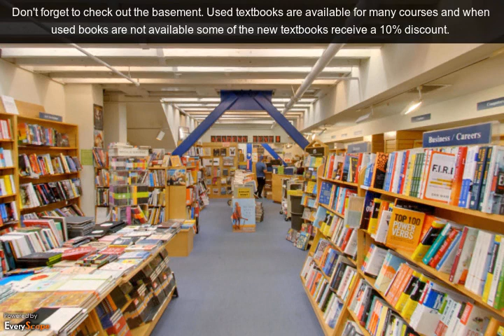Alexander Book Co. | San Francisco, CA | Bookstores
We at Alexander Book Co. are proud to be your independent downtown San Francisco bookstore. To Interact with this ypVideo 360 Virtual Tour